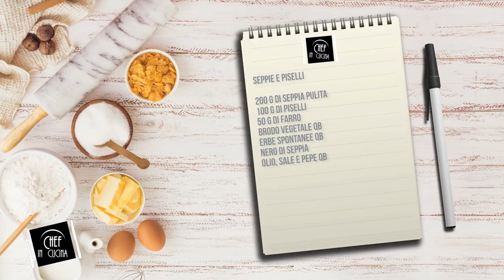Chef in Cucina - Seppie e piselli